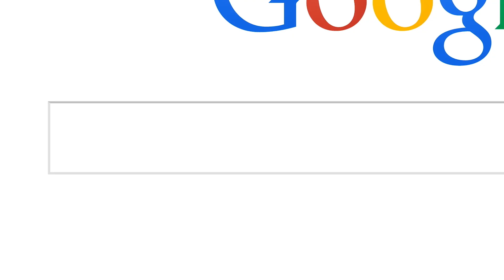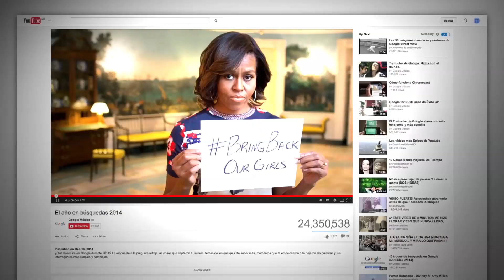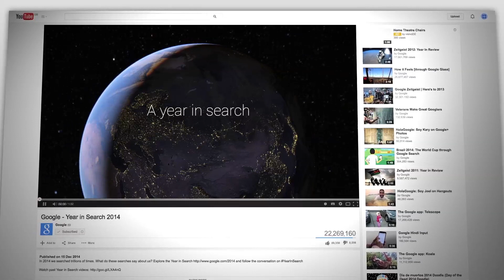Case Study - Year In Search, Google